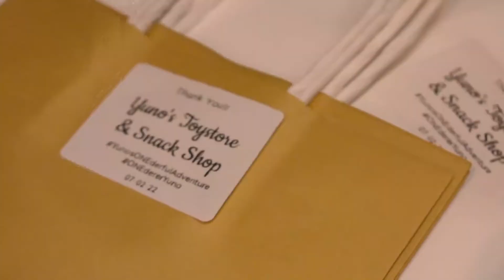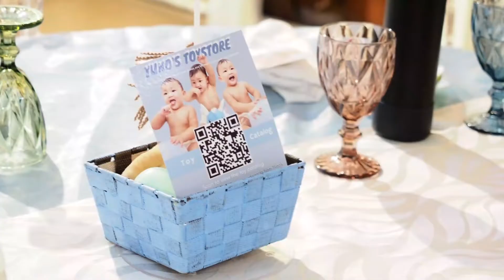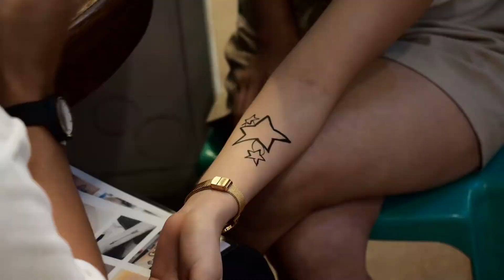Yuno’s ONEderful Adventure - 1st Birthday